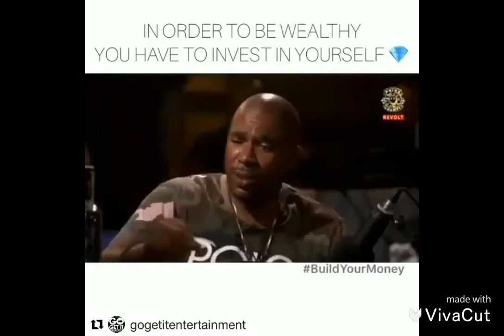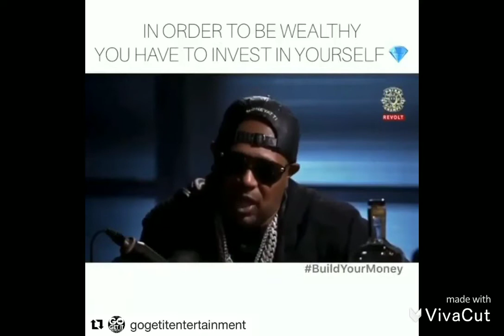TOPVISION🎬USA🇺🇸 VLOG📹 TEASER 2020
2020 PROMO TOPVISION🎬FILMS